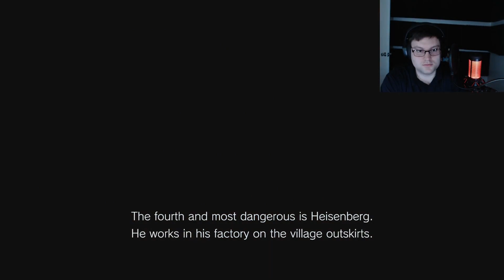RE8: Part 4: Inside the doll's house!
I'm sure this part won't be particularly creepy. There's just a doll of my ex wife, what could go wrong?